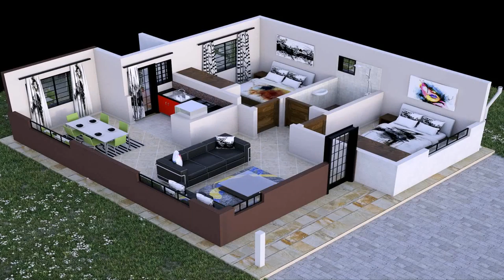House Plans For Three Bedrooms (see description)